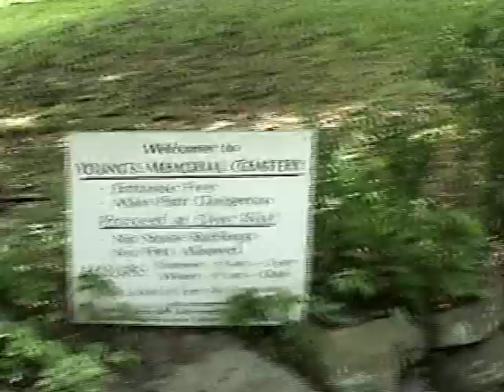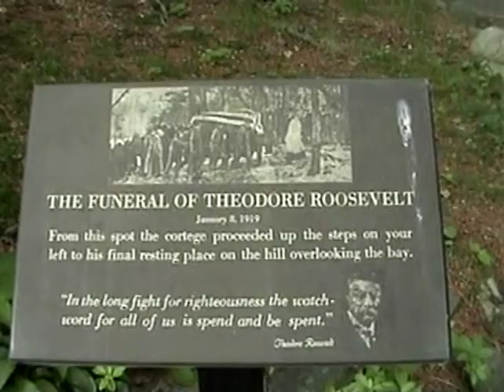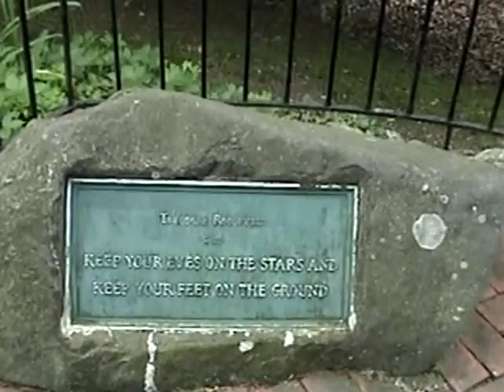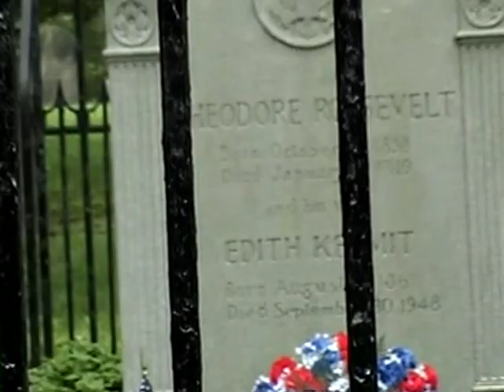Theodore Roosevelt's Grave - Oyster Bay, NY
The grave of Theodore Roosevelt at Young's Memorial Cemetery in Oyster Bay, NY on June 5, 2010.